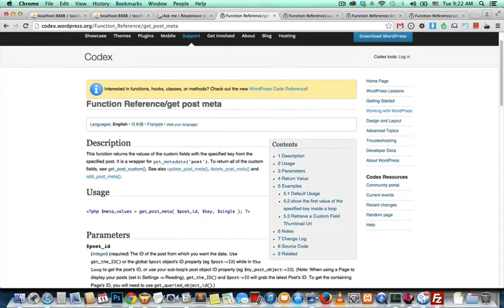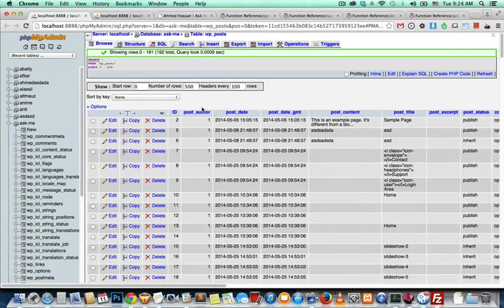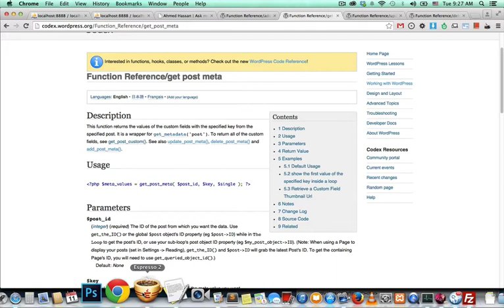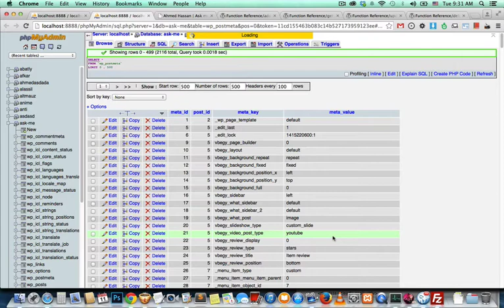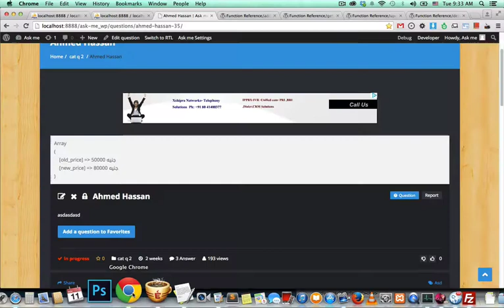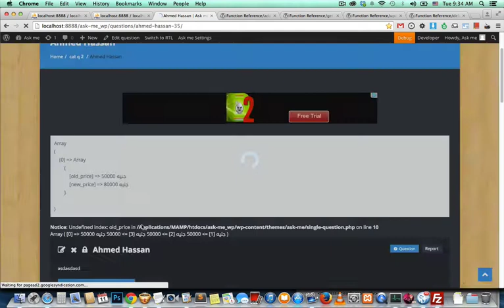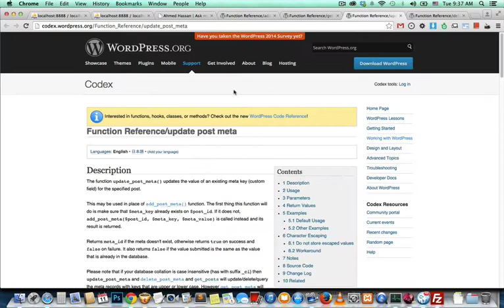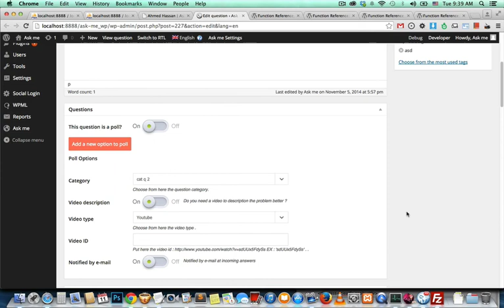شرح post_meta للورد بريس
شرح دوال الورد بريس
 get_post_meta
update_post_meta
add_post_meta
delete_post_meta